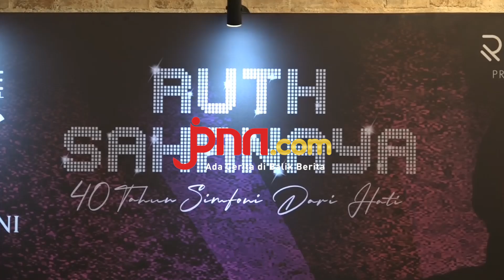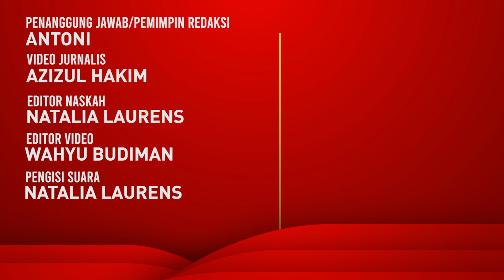Ruth Sahanaya Bakal Gelar Konser Tunggal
Diva Indonesia, Ruth Sahanaya segera menggelar konser bertajuk 40 Tahun Simfoni Sari Hati di Plenary Hall, Jakarta Convention Center, Jakarta pada 22 Juni 2024.

Dia mengaku tidak sabar untuk mengadakan konser tunggal sebagai perayaan 40 tahun berkarier di industri musik tanah air.